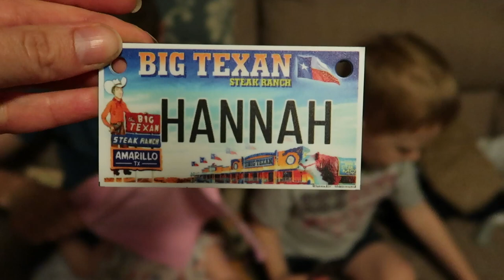Picking Up The Kids (After Being Gone For A Week) // Day In The Life Of A Stay At Home Mom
After David and I were gone to Red River, NM for our husband and wife getaway it was time to pick up the kids!  I missed them after being gone from them for a whole week.  I actually have never been away from Hannah for one night so being away for one week was a big deal!  I wanted to record the kid's reactions when they saw me.  I also recorded them seeing David for the first time in a week and us giving them their gifts that we bought them while we were away!